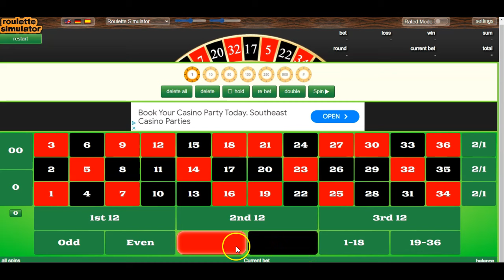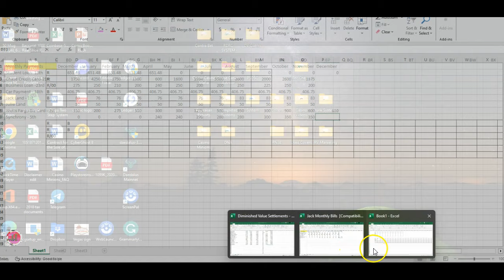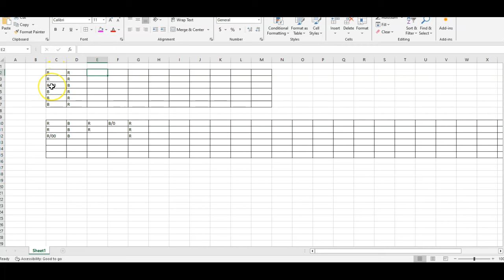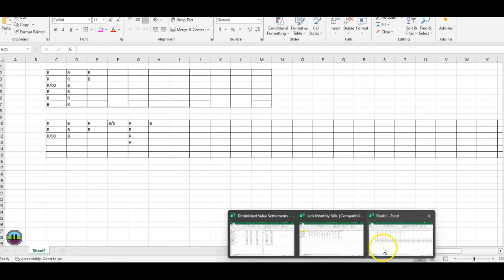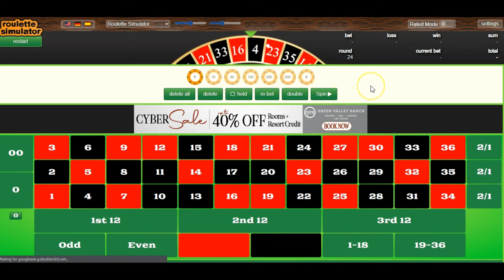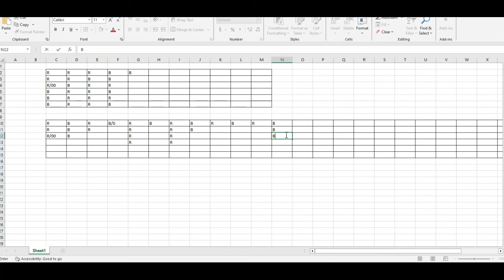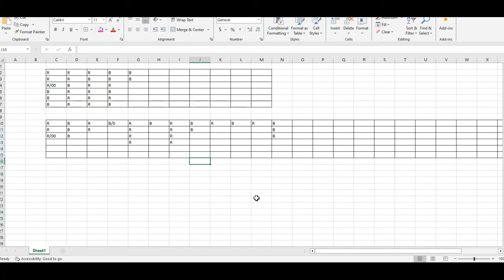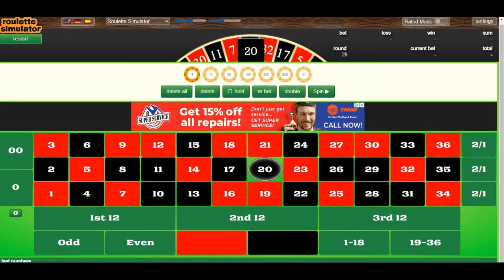'Secret' Roulette Bet Selection Concept? $$$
I have been waiting to do this video for a long time. I hope it stirs your thoughts on the possibilities!

To get our private 'investment style' casino systems and methodologies join:

CruiseCasinoMafia.com